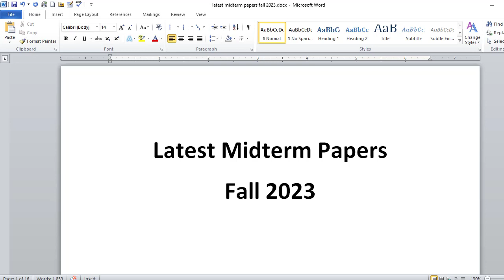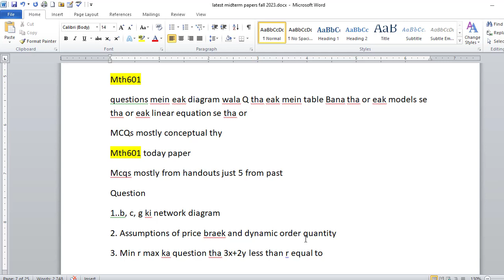MTH601 (Operations Research) Midterm Paper Fall 2023 - Set 1 - With Tips For Exam Preparation